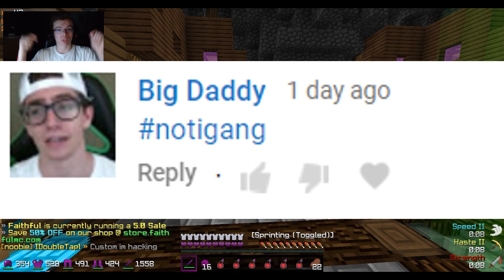GLITCHING INTO CUSTOMS BASE THEN INVIS RAIDING HIM *insane, not clickbait* (Faithful #3)